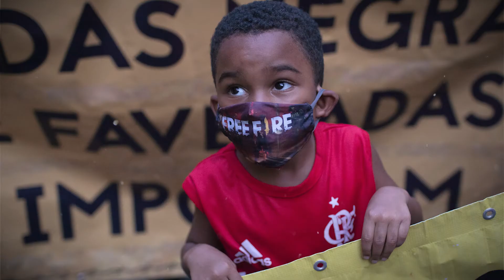The Global Pursuit of Racial Justice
Today marks one year since the brutal murder of George Floyd by police officers in Minneapolis, Minnesota. Many in the international community are honoring Mr. Floyd and acknowledging the long journey nations face to advance racial justice.